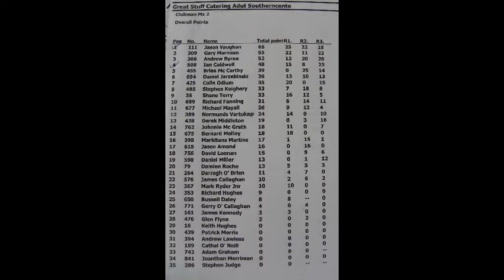Ferns MX2, 27 06 2010